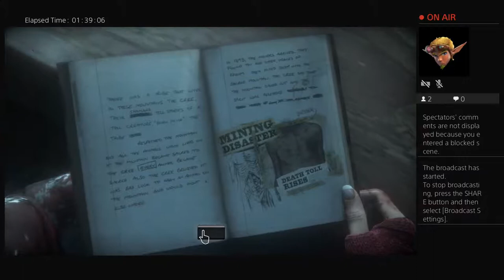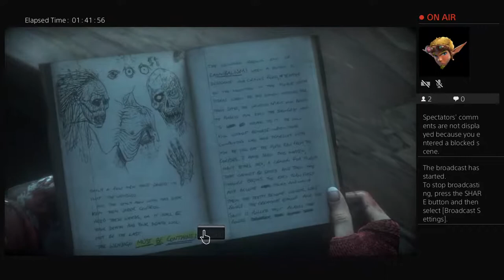disorientedboy plays Until Dawn